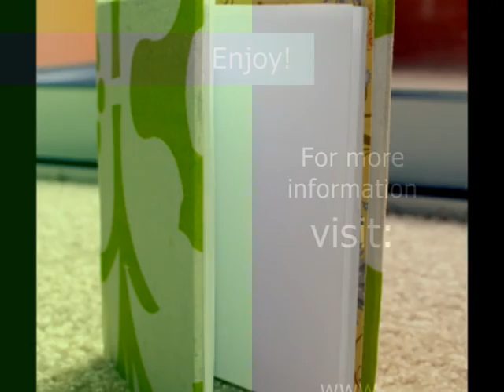Easy Peasy Fabric Covered Journal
On this video I show you how to make a hard-bound fabric covered journal, which is soooooo easy to make, you'd probably go ahead and make 10 of those, one-by-one :)

For more information on the tools, supply and measurements, more tutorials, journaling and inspiration prompts - check out my blog at: http

You can also find general information on my tools and supplies